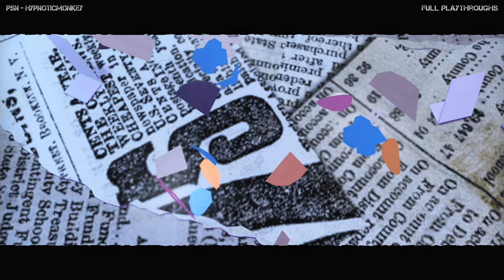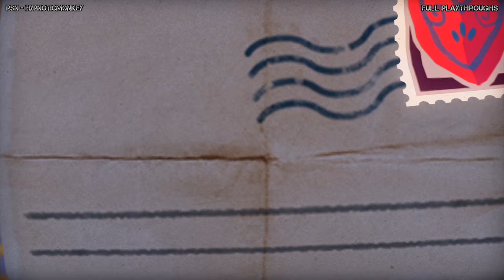Tearaway Unfolded | Full Game Walkthrough | PS4 HD | No Commentary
Hey everyone, this is my full game playthrough for Tearaway Unfolded, running on the PS4 with no added commentary.